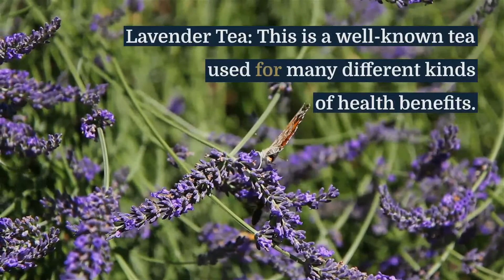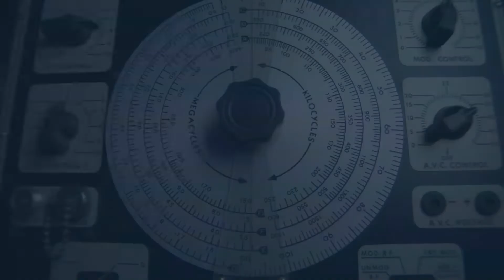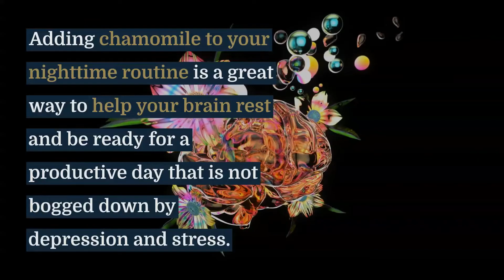Best Herbal Teas for Depression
🌿 Dive into the soothing embrace of herbal teas with our guide on "Best Herbal Teas for Depression". 🍵 Explore the ancient wisdom and modern science behind nature's calming brews known to uplift the spirit and alleviate mood imbalances. From harnessing the mood-enhancing benefits of St. John's Wort to the serene sips of chamomile, each tea offers a natural avenue towards mental well-being and emotional balance. Whether you're seeking a moment of tranquility or looking for holistic support on challenging days, this guide illuminates the path towards inner peace with every cup. ☀️🌱

Herbal teas can offer up many great health benefits. They can help control blood pressure, help support your kidneys and liver, and help with body aches and pains. Many people are aware of herbal teas' health benefits but are not aware that they can also offer mental health support.

For people who suffer from depression, management of their depression can be difficult and ever-changing. On top of this, depression medications often have side effects that many people do not enjoy. While herbal tea cannot replace your doctor's guidance for the treatment of your depression, these teas can actually help support your overall mental well-being and can even help to treat your clinical depression without a bunch of side effects!

·         Lavender Tea: This is a well-known tea used for many different kinds of health benefits. Many people are not aware that lavender tea is very effective at treating depression due to a component in the oil that is just as effective as Lorazepam at treating the anxiety portion of depression. This tea can also help focus your mind and make it easier for you to work and socialise when you are feeling down. As an added benefit, this is a delicious and mild tea that pairs well with many things and can be consumed at any time of the day.

·         Lemon Balm Tea: This tea actually comes from a variety of mints. Lemon Balm has been shown in studies to decrease corticosterone levels which directly decrease cortisol production. Cortisol is a major factor in stress responses and can also lead to weight gain and a whole host of other health concerns when there is too much of it present in the body. This is a delicious tea that can also be consumed any time of day, making it a great way to boost your mood when you are feeling down or sluggish.

·         Chamomile Tea: This delicious and refreshing tea is a great bedtime tea to help with anxiety and a mood pick-me-up. Chamomile tea has been shown in studies to treat anxiety and depression because it contains apigenin, which directly affects neurotransmitters and brain receptors that control relaxation and focus. This means that chamomile tea can actually prep your brain to get the kind of restful sleep that it needs. Adding chamomile to your nighttime routine is a great way to help your brain rest and be ready for a productive day that is not bogged down by depression and stress.

For those who suffer from depression, helping treat the symptoms is a major factor in the sense of control and self-determination. Herbal teas are safe and good for you in a whole host of other ways, so adding them to your daily routine when you are struggling with a bout of depression will help treat your depression and increase your overall well-being.